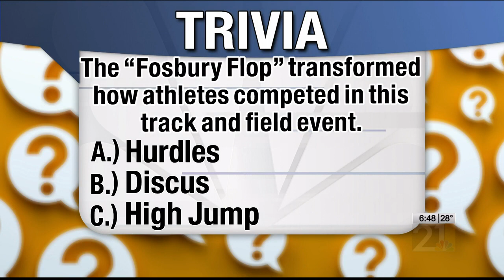Free Legal Advice: Neighbor's trees, getting your license back